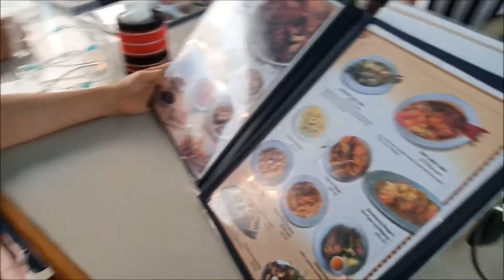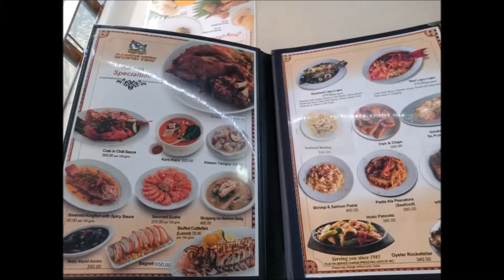HARBOR VIEW RESTAURANT @ MANILA BAY, MANILA, PHILIPPINES by Roel Tolentino